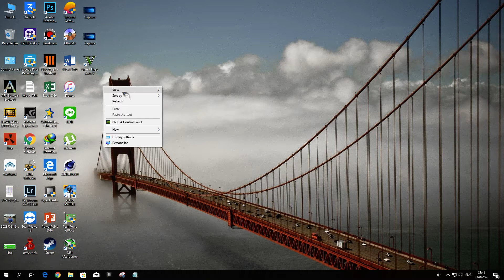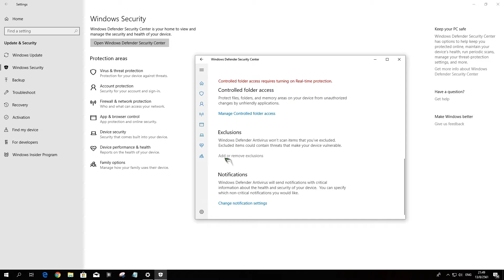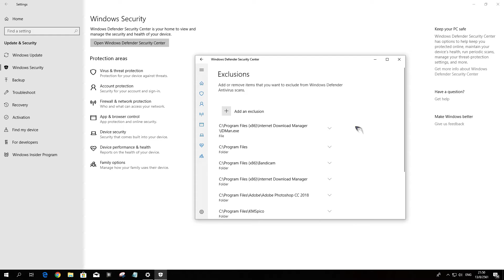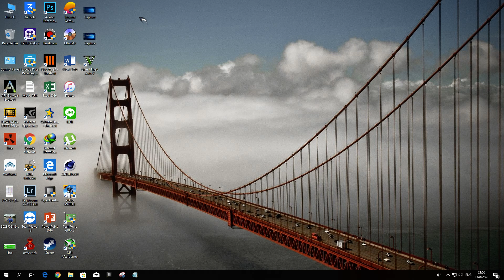วิธีการ ยกเว้นการสแกนไวรัส Windows Defender ของ win10